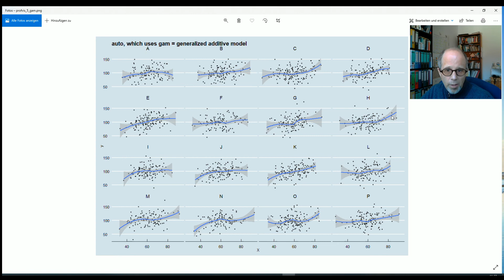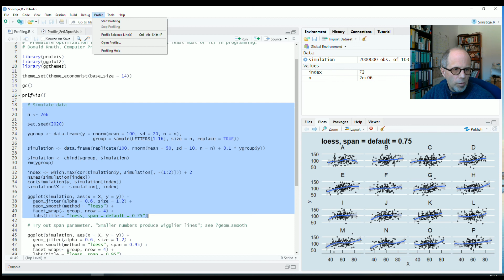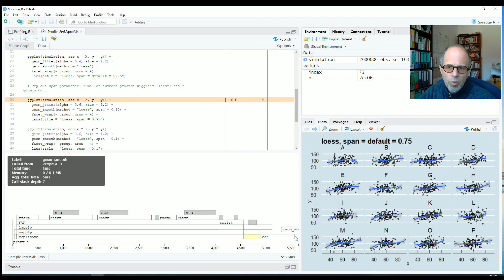Identifying Bottlenecks (slow code parts) in R using Profiling / profvis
“Premature optimization is the root of all evil (or at least most of it) in programming.” Donald Knuth, Computer Programming as an Art (1974)

When R code runs too slowly, it is often only a few lines of code that really matter. Rather than trying to write optimized code from scratch, it is recommended to focus on a working, readable example first before worrying about optimization.

In our example here we create scatterplots and smoothing lines, trying different variations which are likely to differ in runtimes: a linear model, several loess variants (locally weighted scatterplot smoother) with different span parameter settings, and a gam model (generalized additive model), a powerful nonlinear approach.

By means of the profvis package, which is conveniently embedded in RStudio, we identify the bottleneck - which turns out to be in a different part of our code than we first expected. The profiling approach here is quicker to use than setting up several benchmarks using dedicated packages such as microbenchmark (which I used to work with) or bench (which is newer - I now prefer it).